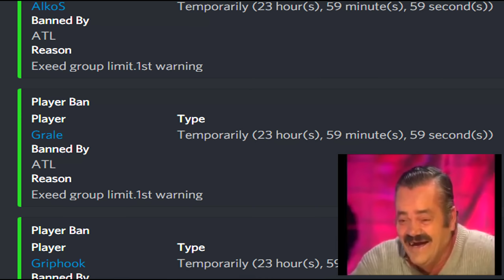Rust | LIVING IN ZERG TERRITORY (Duo Series)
Rust

📌Featuring:
Trench

Christian Andersen - Sub Sequence 5
Epidemic Sounds

The Elder Scrolls IV Oblivon - Reign Of The Septims
The Elder Scrolls IV Oblivon OST

Rust theme-2015
Facepunch Studios

The Elder Scrolls IV Oblivion - Through the Valleys
The Elder Scrolls IV Oblivion OST

Seamus Mcnamara - At Large
Epidemic Sounds

Martin Mellstrom - Disharmonic Drums
Epidemic Sounds

Johannes Bornlof - Pulsating Anticipation 2
Epidemic Sounds

Magnus Ringblom - Backfired Intensions 3
Epidemic Sounds

Jon Bjork - Action Trailer 7
Epidemic Sounds